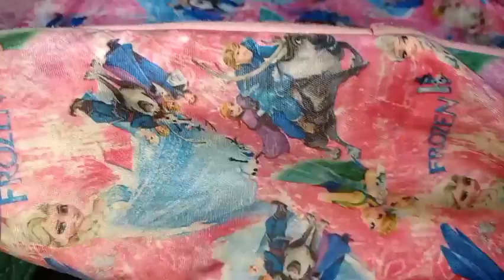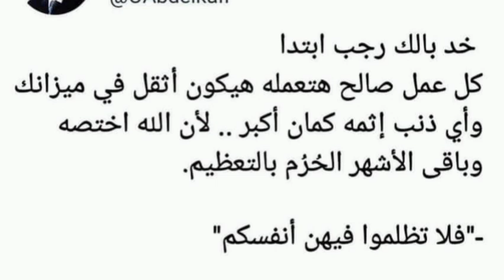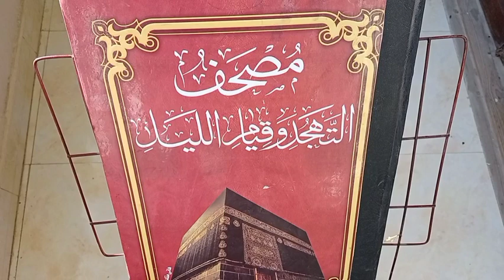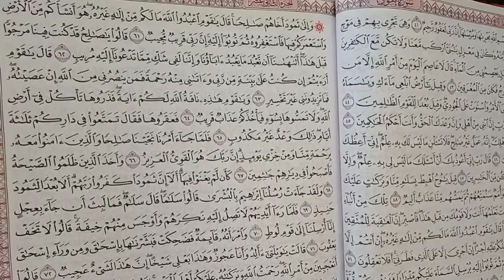بيتي فرحان بيستعد لرمضان//اول تجهيزات رمضان مع فطار رايق / تنظيف ادوات التنظيف 😝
فيديو انهاردة كانت المهمات فيه

🥧عملنا كيك المج اللذيذة والسريعه

❤️تنظيف ادوات التنظيف🪣🗑️🧹🧴🚿💧

❤️دورة خل للغساله
❤️تنظيف وغسيل كيس المكنسه
❤️📖📃ترويق وتفريغ كتب المدرسه والملازم وخلافه
💼غسيل شنط المدرسه

💚💚تفريغ الموبايلات من الاغاني والمقاطع وكل شي يغضب الله عز وجل
💚💚نرجع علاقتنا بالقران الكريم ونبداء في ختمه من الآن
🚿نهايه اليوم بحوض نظيف زي الفل